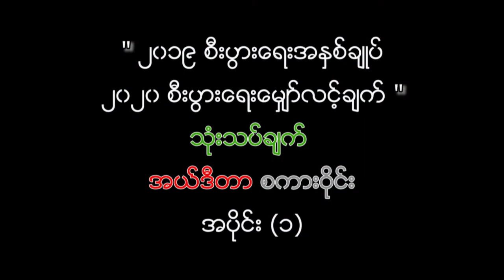DVB - "၂၀၁၉ စီးပြားေရး အႏွစ္ခ်ဳပ္ ၂၀၂၀ စီးပြားေရးေမွ်ာ္လင့္ခ်က္" (၁)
"၂၀၁၉ စီးပွားရေး အနှစ်ချုပ် ၂၀၂၀ စီးပွားရေးမျှော်လင့်ချက်" သုံးသပ်ချက် အယ်ဒီတာစကားဝိုင်း (အပိုင်း ၁)